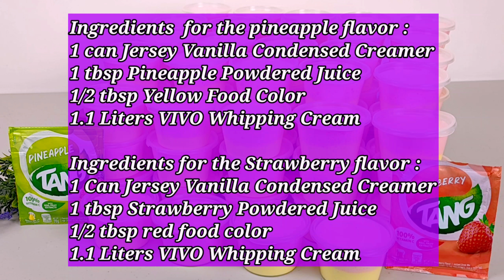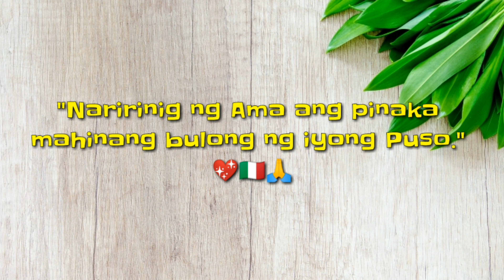Sa Dalawang Litro Lang, Kikita ka ng Malaki! Patok Ngayong 2022!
Ingredients for the pineapple flavor:
1 can Jersey Vanilla Condensed Creamer
1 tbsp pineapple powdered juice
1/2 tbsp yellow food color
1.1 liter Vivo whipping cream

Ingredients for the strawberry flavor:
1 can Jersey Vanilla Condensed Creamer
1 tbsp strawberry powdered juice
1/2 tbsp red food color
1.1 liter Vivo whipping cream

Costing:
Vanilla condensed                   70 pesos
Powdered juice                        20 pesos
Food color                                10 pesos
Whipping cream                    390 pesos
Packaging                              100 pesos

Jersey GOsyante Product!
Kasama Mo Sa Pag-Unlad
Add to cart na mga SUKI!

For more affordable easy to make recipes and food business ideas.